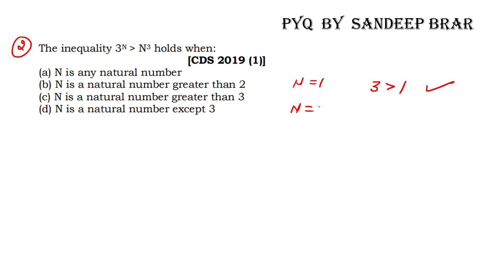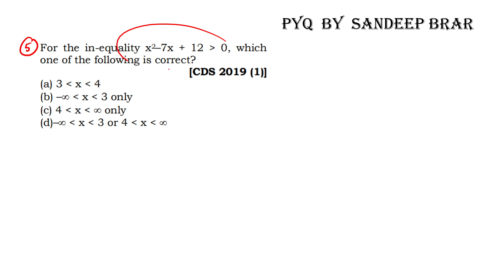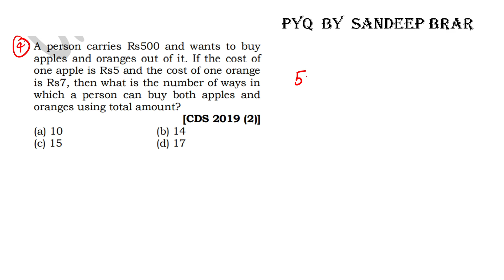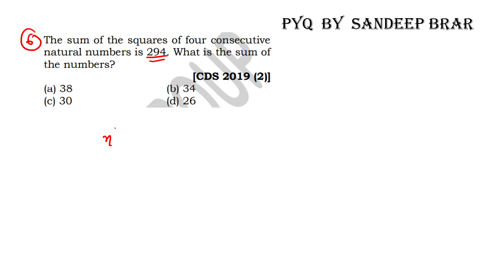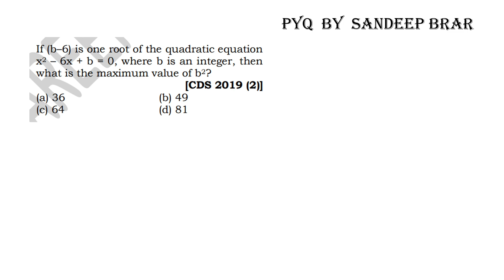Equation 2019 CDS mathematics previous year question by Sandeep Brar